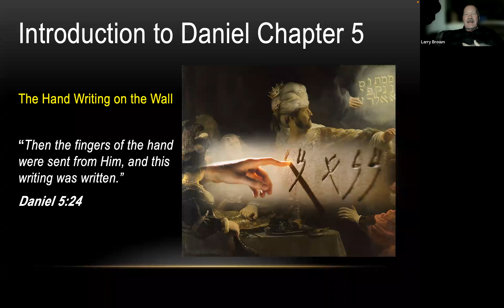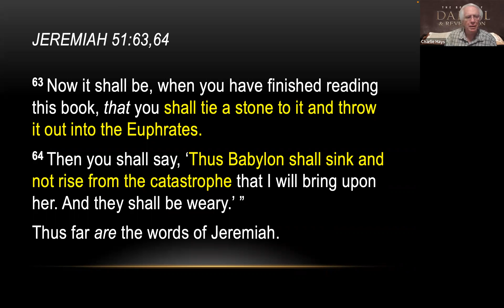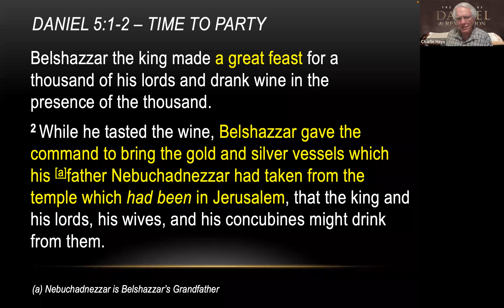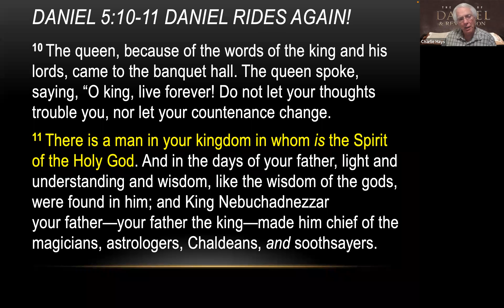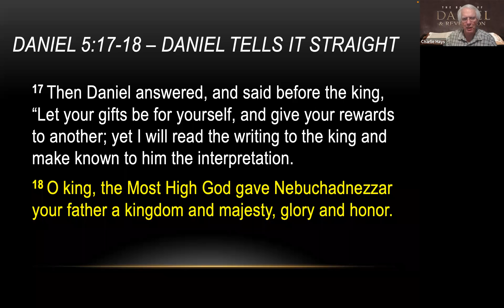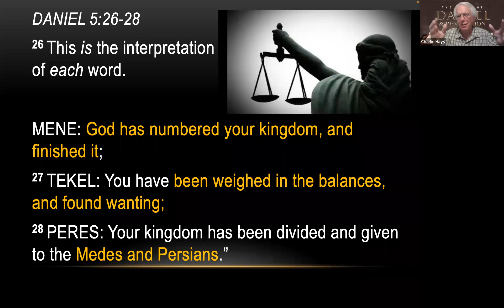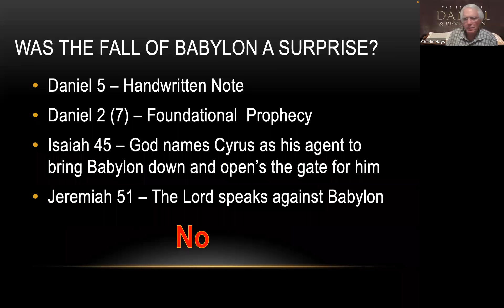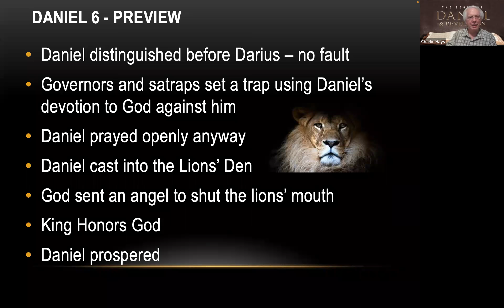Daniel 5 Hand Writing on the Wall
The King takes Holy things and uses them for unholy purposes.  The Holy God was long suffering toward Babylon and its Kings, but now the hand appears and writes a message that Daniel must interpret. Find out the outcome should not have been surprised.